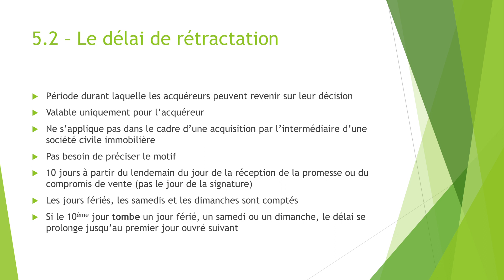Un schéma pour votre diapo PowerPoint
Le schéma est très souvent le bon choix pour remplacer l'inutile liste à puces sur votre PowerPoint.
Cette vidéo est extraite de la formation en ligne "PowerPoint pour les formatrices et formateurs", à retrouver